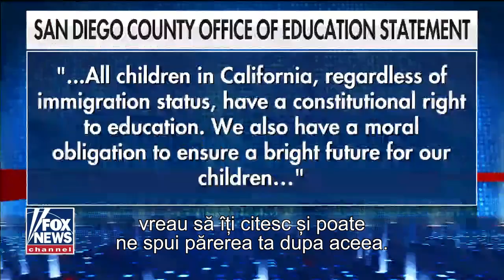Discriminare între copiii imigranţilor ilegali şi copiii americani din SUA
Discriminare între copiii imigranţilor ilegali şi copiii americani din SUA | Profesorii din San Diego predau în clasă copiilor de imigranţi ilegali  în timp ce elevii americani fac şcoală online